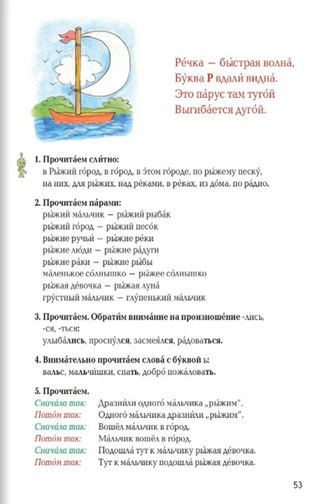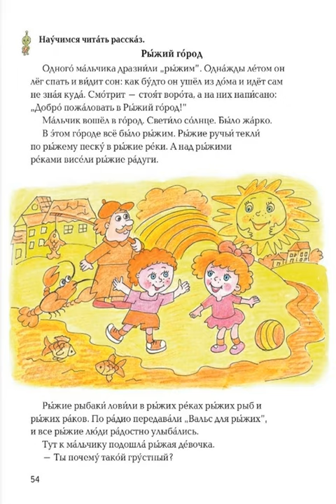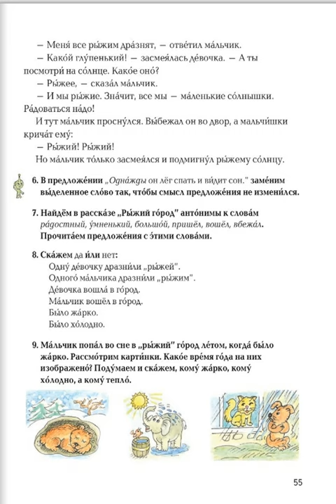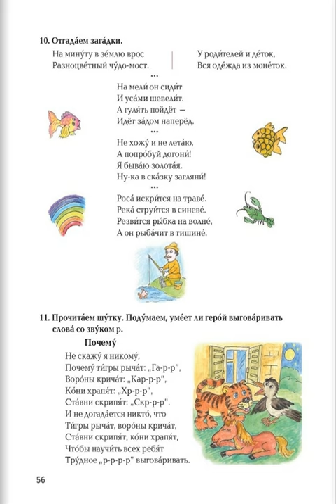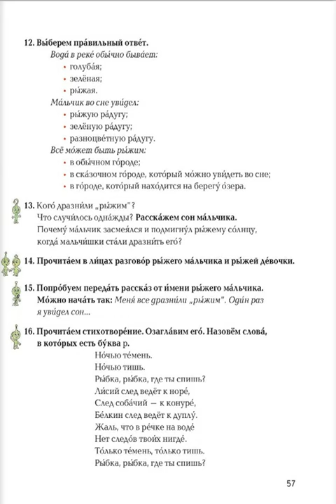Tnayin ashxatanq, Rusac lezu 3, Das 14, P